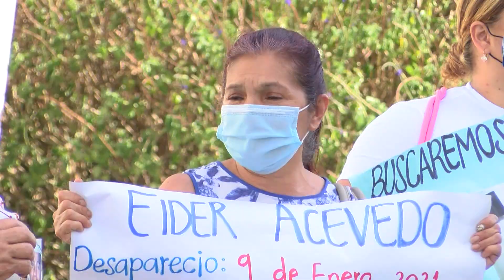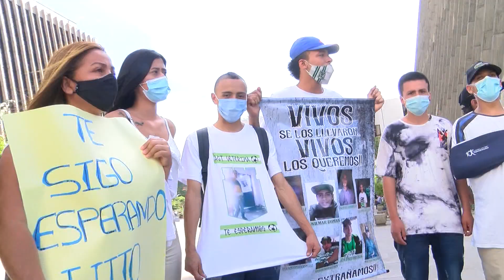Familias de desaparecidos en el Bajo Cauca piden esclarecer los hechos - Telemedellín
NoticiasTM Janeth, es solamente uno de los rostros de las madres que han perdido a sus hijos en extrañas circunstancias, ella asegura que hace 11 meses su hijo fue reclutado por un grupo armado junto a otros 8 jóvenes en el Bajo Cauca Antioqueño.